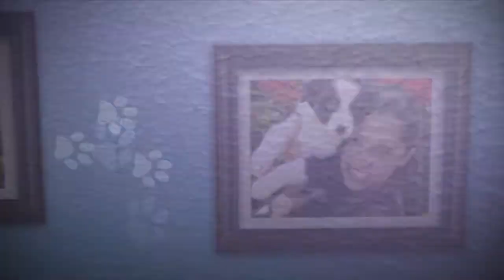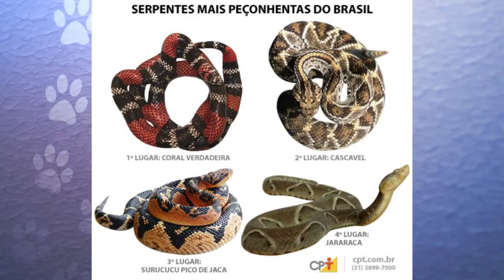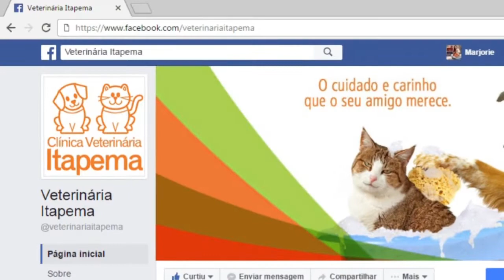Picada de cobra - PET HOUSE 16-09-18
Descubra como socorrer o seu Pet 🐕🐈🐩 caso ele for picado por uma cobra, aranha ou escorpião. 🐍🕷🕸🦂Esses animais peçonhentos inoculam veneno, que podem levar o seu cãozinho ou seu gatinho a óbito 😱😱😱 caso não for socorrido rapidamente.